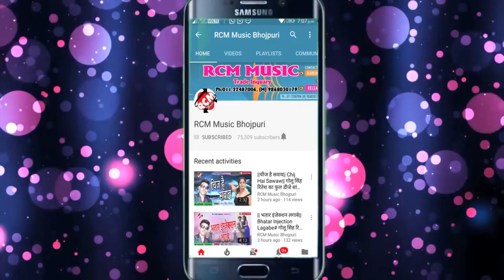Mithu Marshal का 2019 का फुल रोमांटिक होली सांग || रंगे दे रंगे दे रे गोरकी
Title: Range De Range De Range De
Singer: Mithu Marshal
Lable: RCM Music
Lyrics: Writer Rakesh